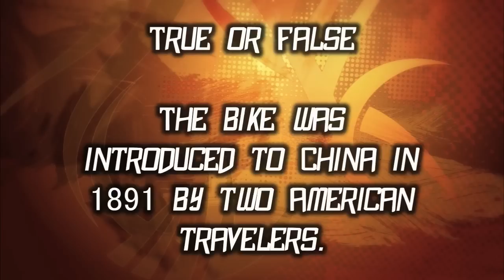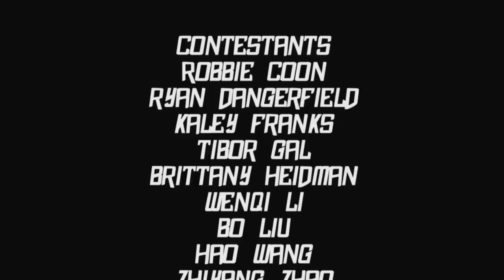Confucious Challenge - Episode #1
"Confucius Challenge" premieres this week on Z-TV

As part of China Week activities this week, Z-TV will premiere "Confucius Challenge" tonight at 10pm. The show is a collaboration between The Confucius Institute at The University of Akron and Z-TV, a student media organization that's part of the School of Communication. Z-TV can be found on channel 45 of the U.A. cable system.

All during Ch
ina Week, Z-TV will unveil a new episode each night at 10pm. The game show teams students from the U.S. and China in pairs, with the final team winning an iPad for each team member. Students face off in challenges that include trivia, singing, ping pong, and many other events. Each episode features an elimination round, where the contestants have to top each other in the day's challenge or risk being cut from the show. Top scorers can earn immunity, and bottom scorers wind up competing for their spot on the show.

You can also see Confucius Challenge at many of the locations for China Week activities, where each day's episode will be playing. After each episode airs, it will also be available online at the Confucius Challenge Facebook page:

The program is intended to bring students from the U.S. and China together, to encourage cultural openness and appreciation for each other's language, traditions, and culture. And in the end, one team will walk away after bring crowned the Confucius Challenge Champions by University of Akron President Dr. Luis Proenza!

Z-TV's mission is:
• To involve students in a professional broadcast television experience, something students can't experience anywhere else.

• To achieve a high level of professionalism while providing involved students with the necessary hands-on work experience in management, sales, production, and reporting, all of which are needed to succeed in today's competitive workforce.

• To provide our student audience with shows they can't see on any other channel. To educate, entertain, and inform our audience.

The Confucius Institute at The University of Akron
The University of Akron's Confucius Institute is part of an international network, supported by the Chinese Ministry of Education, dedicated to enhancing the understanding of Chinese language and culture around the world. The Confucius Institute promotes the expansion of Chinese language instruction through a range of educational and outreach activities for students, teachers, businesses and community members...on our campus and in our communities.
The Confucius Institute is a cooperative project of The University of Akron, the National Office of Teaching Chinese as a Foreign Language, Chinese Ministry of Education and Henan University in Kaifeng, China.